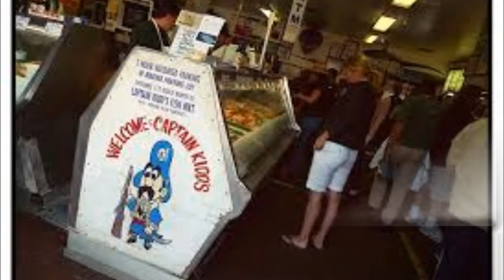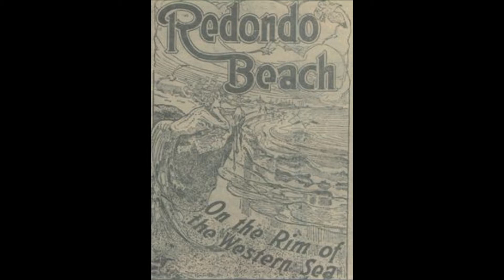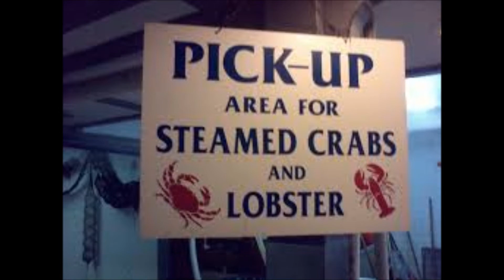SUPERSESSION ' PARADISE LOST '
HARBOR NOT A MALL ! We love the smell of our Pier not the smell of dirty money !